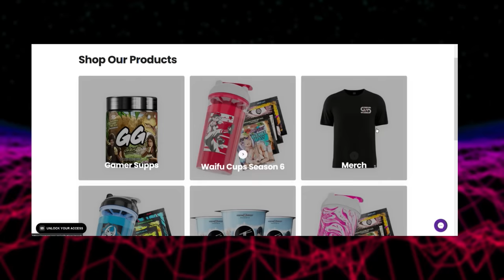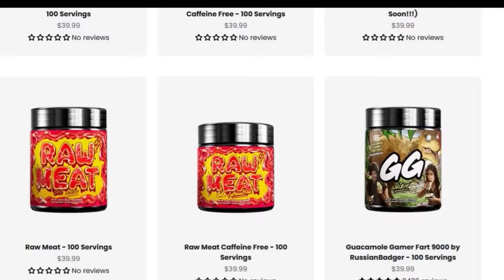The SCARIEST Backrooms Entity EVER... | The 'Primary Color Man' explained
hey! in this video I go over an entity from the leonvincible canon called the "primary color man" this entity lives in the backrooms and in real life, and is very enigmatic to say the least! hope you enjoyed :)

intro 0:00
Entity Explanation 0:34
Gamersupps ;) 2:16
Abilities of Entity 3:46
Secondary Color Woman 7:09
Outro 8:14

Backrooms, backrooms, broogli backrooms, Broogli, broogli, Backrooms entity, backrooms scariest entity